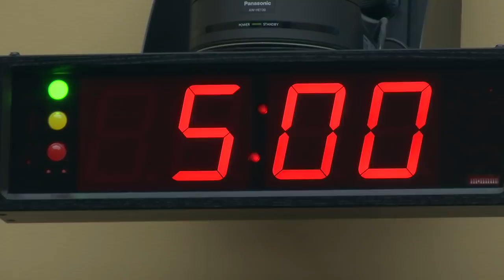The State of Pipeline Safety and Security in America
The Energy Subcommittee will hold a hearing on Wednesday, May 1 at 10 am in the John D. Dingell Room, 2123 of the Rayburn House Office Building, on reauthorization of the Pipeline Safety Act. The hearing is entitled, “The State of Pipeline Safety and Security in America.”